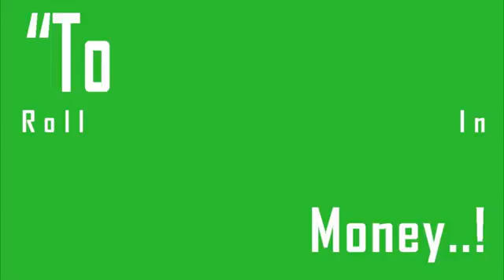Climate Refugees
Weather24 Live